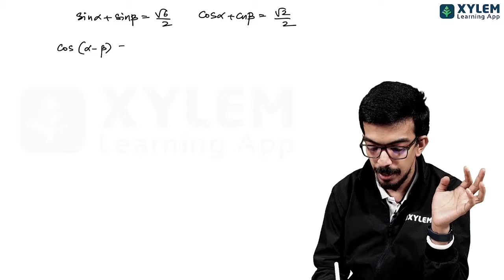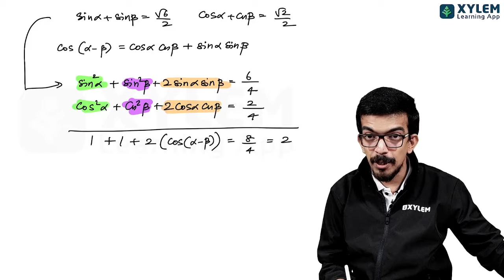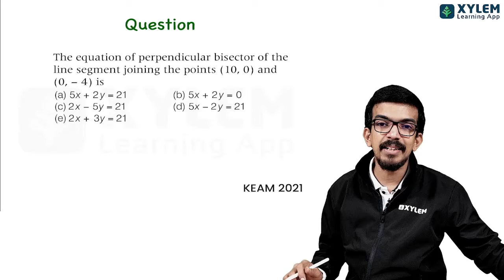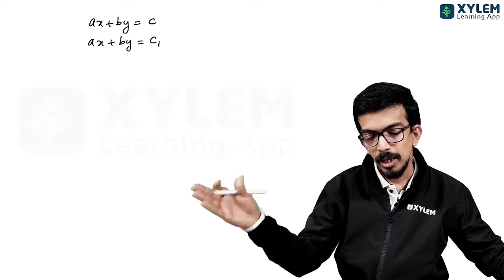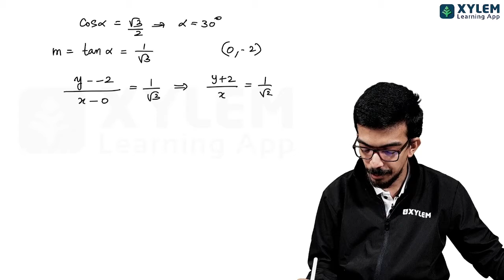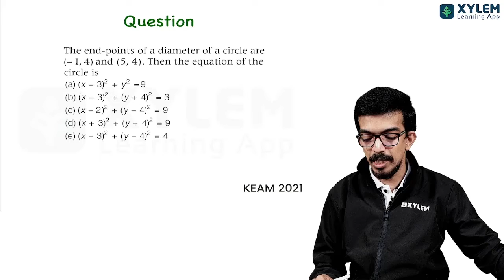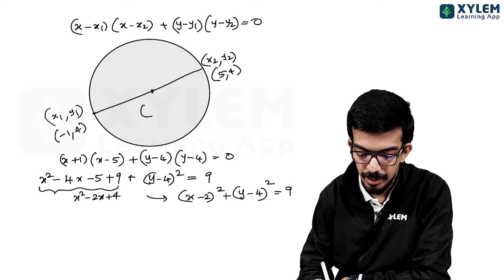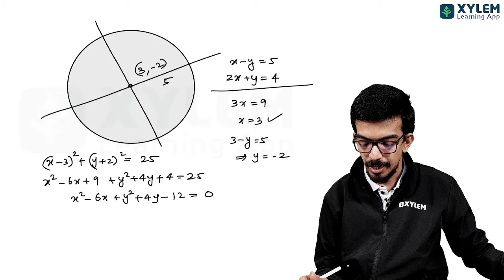KEAM 2021- Maths Question Paper Discussion - Part 2 | Xylem KEAM